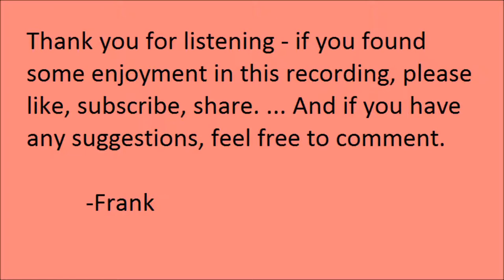"The Princess And The Demon" from "Ancient Egyptian Legends" (1913)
"The Princess And The Demon" from "Ancient Egyptian Legends" (1913). Rameses asks the god Khonsu to relieve the princess of Bekhten of a spirit.

From the notes to "Ancient Egyptian Legends":
"This tale is sculptured on a sandstone tablet found by Champollion in the temple of Khonsu at Thebes, and now in the Bibliothèque Nationale at Paris.

"There are twenty-eight horizontal lines of inscription, and above them is a scene of two boats of Khonsu borne on the shoulders of priests, with the king offering incense before them.

"When first translated, the tale was supposed to be a record of fact, but now it is generally considered a folk-tale, redounding to the credit and glory of Khonsu, and therefore made use of by the priests of that god. The king mentioned in it cannot be identified with any of the historical monarchs of Egypt, although his personal name, Rameses, is sufficiently common among the rulers of the xxth dynasty."
Margaret Alice Murray, among her many accomplishments, was a noted Egyptologist. She compiled several of the legends known at the time into the popular collection "Ancient Egyptian Legends".